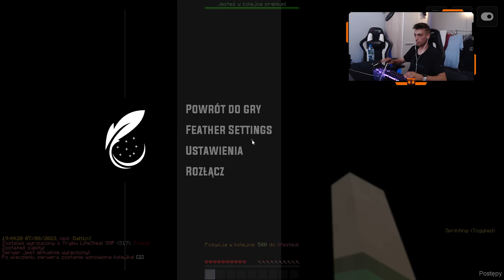START NOWEJ EDYCJI Z EKIPĄ | LIFESTEAL SMP (RAPY.PL)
Dziękuje bardzo za obejrzenie!
Zostaw łapkę i skomentuj!

► Serwer na którym grałem na odcinku: Rapy.pl (smp)